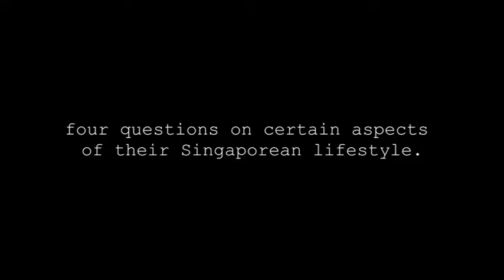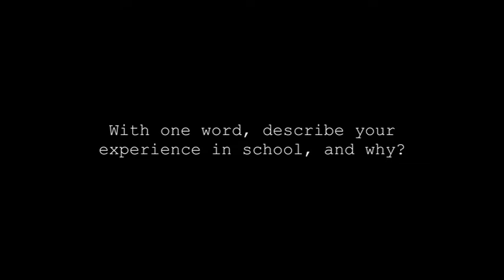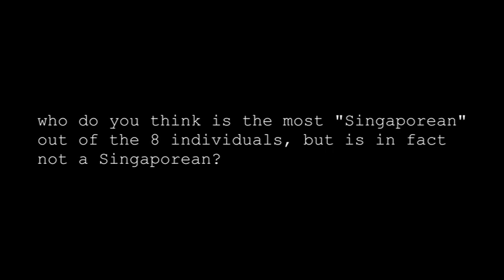ciNE65 MMA 2019- An Interview on Singapore: 4 Students,4 Teachers,4 Questions [Hillgrove Secondary]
The interview shows how different Singaporeans see different common experiences, as well as the different but yet similar lifestyles we all have, and the main objective is to allow Singaporeans to realize how little we appreciate Singapore.

Submitted for Student Category

Director - Donovan Tan
Sound Designer - Kenneth Tjong
Editor - Sara N.J. Mansoor
Producer - Alya Batrisyia Bte Juffri
Script Writer - Owen Ng
Cinematographer - Charmaine Toh